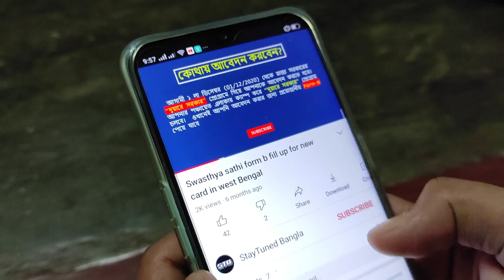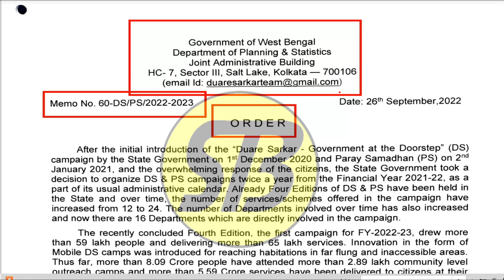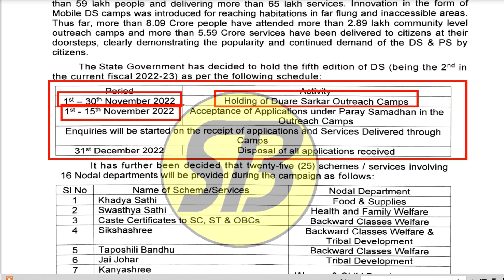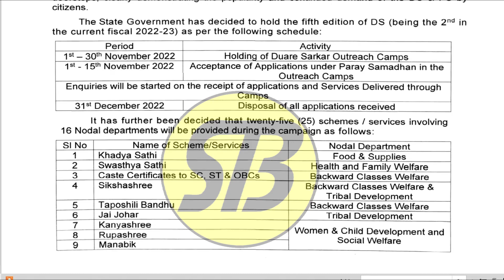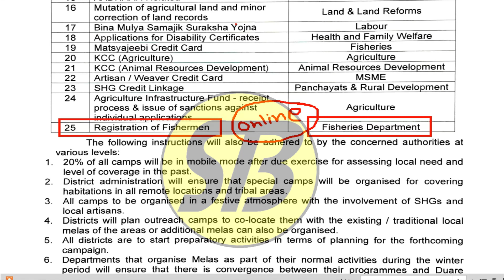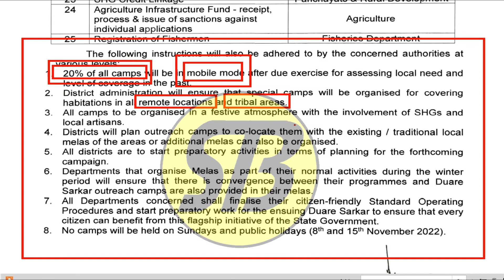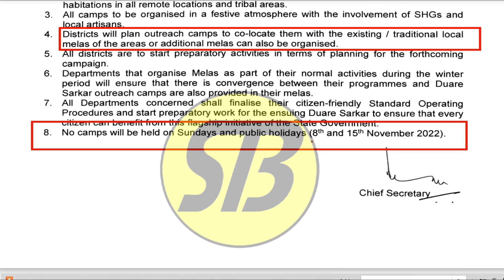Duare Sarkar Camp Schedule November 2022 5th Duare Sarkar Camp Next Duare Sarkar Camp West Bengal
duare sarkar camp schedule november 2022
5th duare sarkar camp